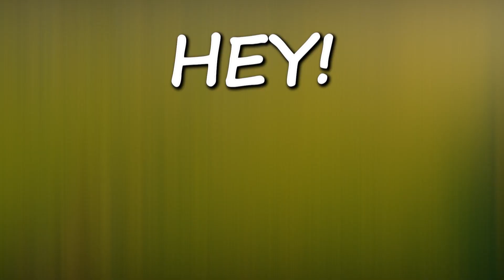Green Light Red Sea Sermon Full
Exodus 14:13-22

13 Moses answered the people, “Do not be afraid. Stand firm and you will see the deliverance the LORD will bring you today. The Egyptians you see today you will never see again. 14 The LORD will fight for you; you need only to be still.”

15 Then the LORD said to Moses, “Why are you crying out to me? Tell the Israelites to move on. 16 Raise your staff and stretch out your hand over the sea to divide the water so that the Israelites can go through the sea on dry ground. 17 I will harden the hearts of the Egyptians so that they will go in after them. And I will gain glory through Pharaoh and all his army, through his chariots and his horsemen. 18 The Egyptians will know that I am the LORD when I gain glory through Pharaoh, his chariots and his horsemen.”

19 Then the angel of God, who had been traveling in front of Israel’s army, withdrew and went behind them. The pillar of cloud also moved from in front and stood behind them, 20 coming between the armies of Egypt and Israel. Throughout the night the cloud brought darkness to the one side and light to the other side; so neither went near the other all night long.

21 Then Moses stretched out his hand over the sea, and all that night the LORD drove the sea back with a strong east wind and turned it into dry land. The waters were divided, 22 and the Israelites went through the sea on dry ground, with a wall of water on their right and on their left.